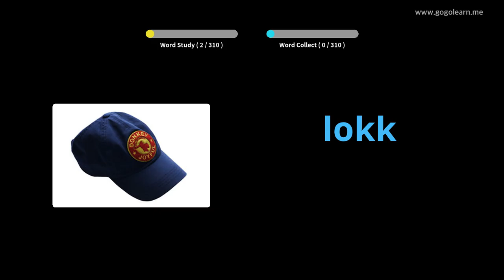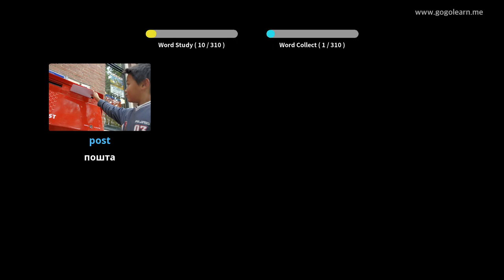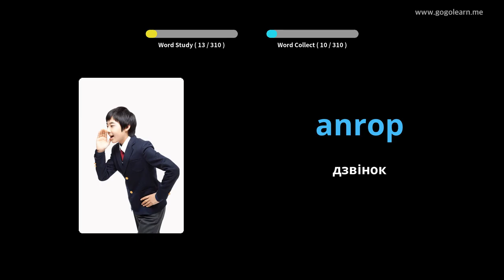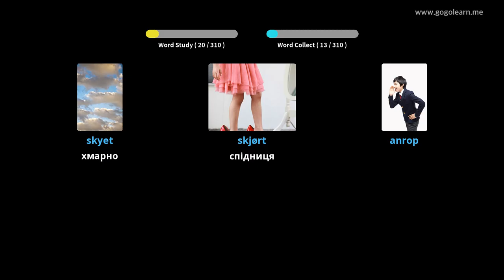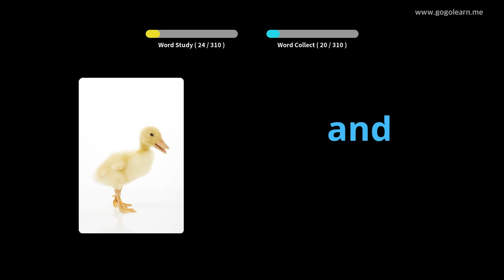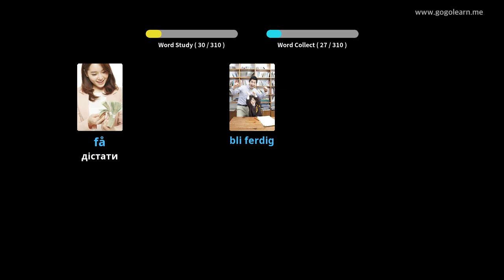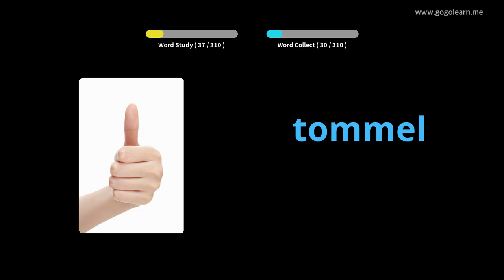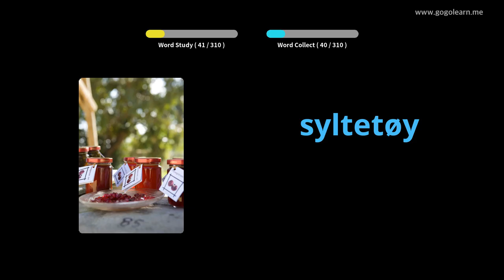Слухання норвезької лексики під час водіння | Golearn